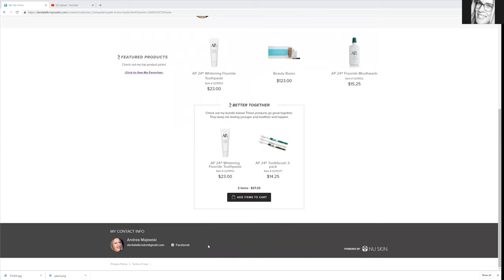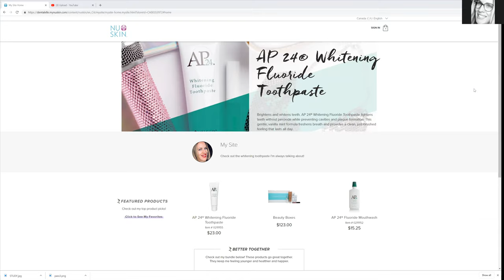My Side Business is Being a Dental Rep! And How You Can Too!